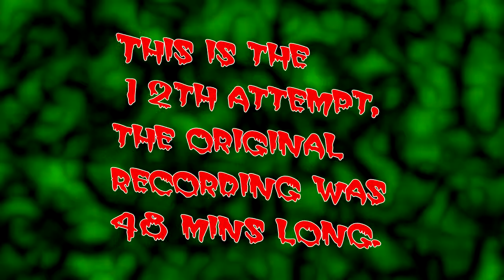Five Nights At Freddys | This game.. man.. Shet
bro
theres still more ;-;